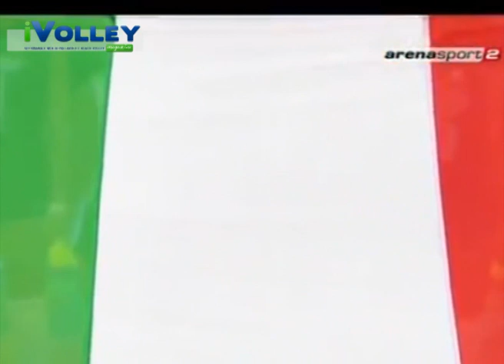Dedicato alla Picci